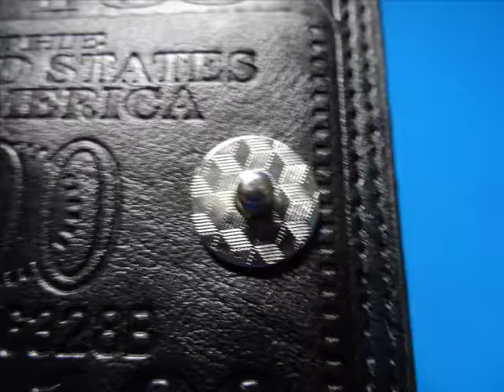CARTERA 100 DOLARES NEGRA